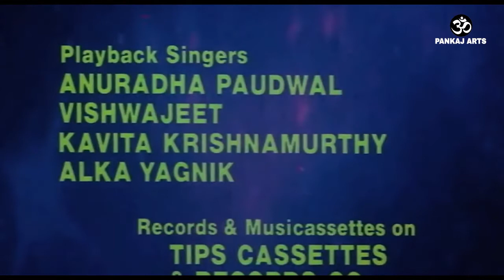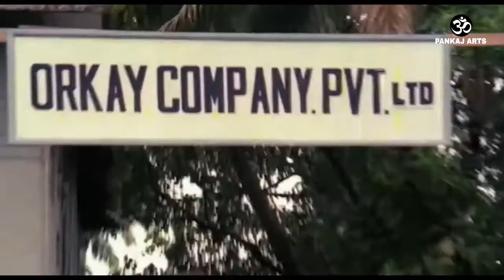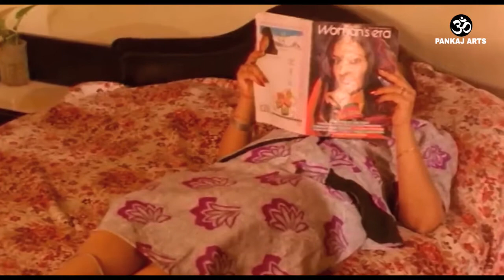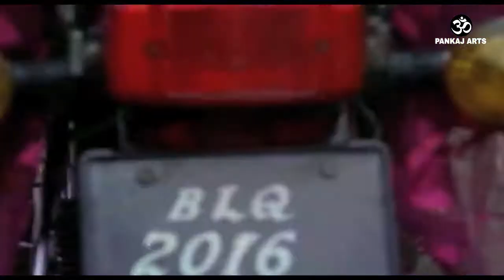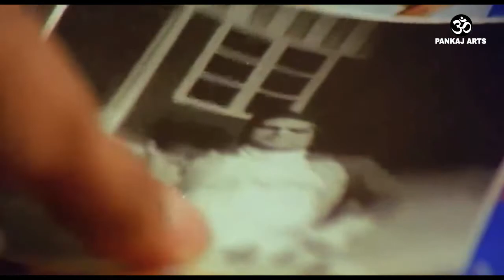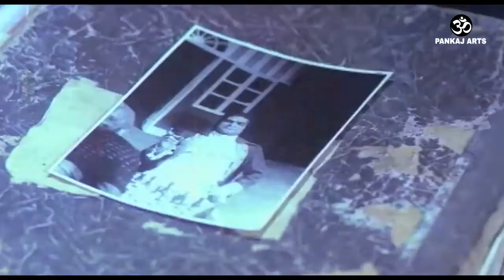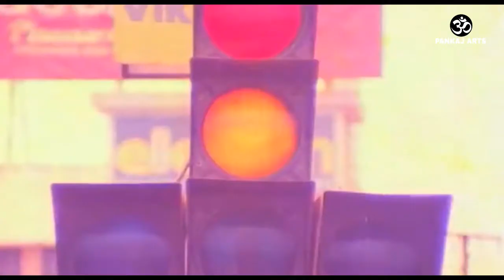KHATRA (1991) | THRILLER HORROR | SUMEET SAIGAL | RAZA MURAD | RAJESH VIVEK | FULL HD HINDI LATEST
Khatra is a Hindi horror fantasy film of Bollywood directed by H.N. Singh and produced by P. Ram Mohan.This movie was released in 10 May 1991 under the banner of Siri Venkata Films.This is a story of a scientist who tried to defeat death, researching with organs of the human body. One day he manages to steal a corpse from a cemetery and conduct his experiment on it. Unfortunately it is going against nature and the dead man revives as a monster. Then the monster murders the scientist in a fire and starts to kill women repeatedly.
The story line of the movie was loosely based on the plot of Frankenstein, a novel of Mary Shelley.This was the debut film of music composer Aadesh Shrivastava

Starring : Sumeet Saigal, Ekta Sohini, Raza Murad, Rajesh Vivek, Huma Khan, Goga Kapoor, Rakesh Mehta, Manik Irani
Directed by : H.N.Sing
Produced by :
Written by :
Screenplay by :

Film: Thriller Horror | Sumeet Saigal | Raza Murad | Rajesh Vivek |  | Full HD Hindi Latest

Directed by : H.N.Sing
Produced by : P.Ram Mohan, A.Prabhakar Goud, Vinod Kumar Goud,
Singer  : Anuradha Paudwal, Kavita Krishnamurthy, Alka Yagni
Lyrics by : Anwar Sagar